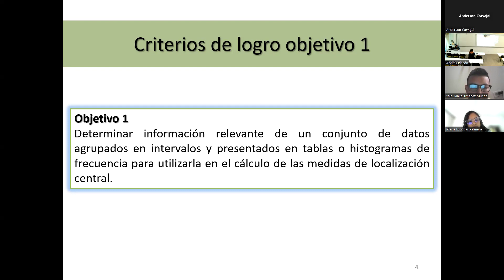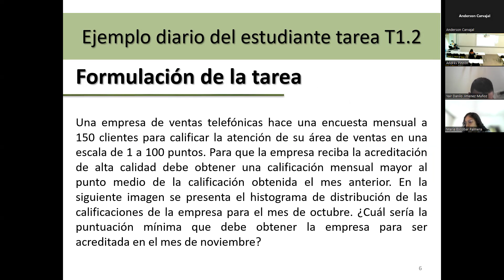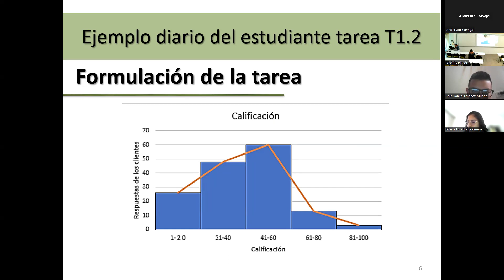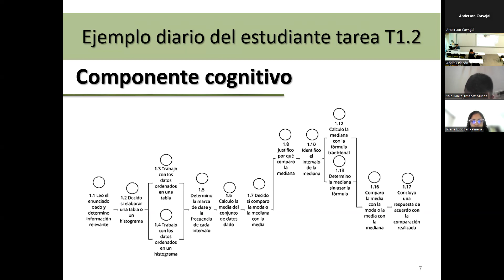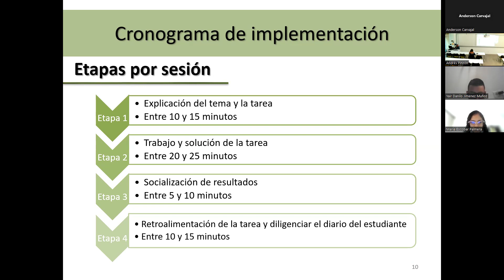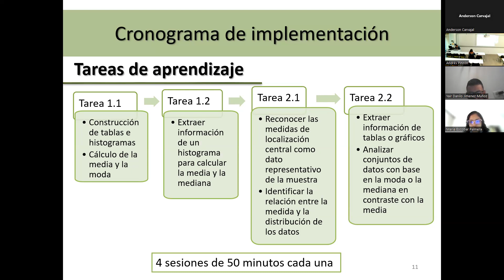Diario del estudiante: Medidas de localización central